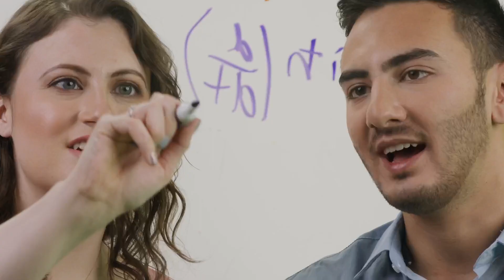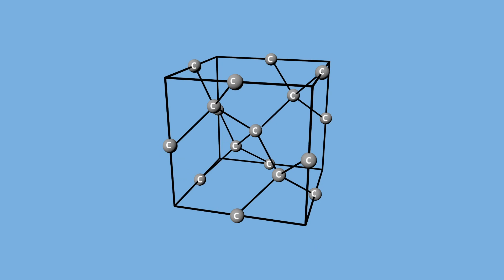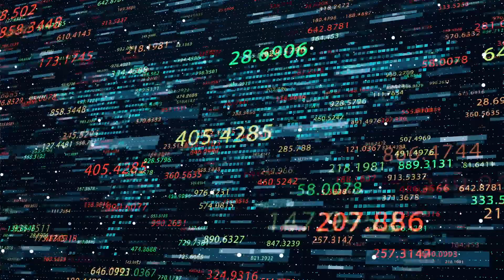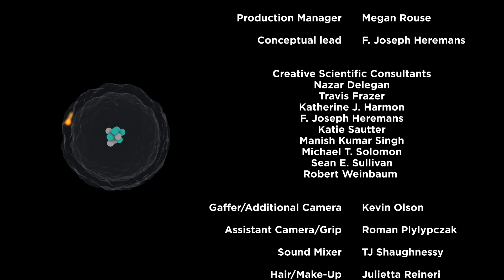Quick Quantum: For High Schoolers – Careers in Quantum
This video is part of Quick Quantum: For High Schoolers, an educational web series sponsored by Boeing and produced by the Chicago Quantum Exchange with the help of scientists from Argonne National Laboratory and the University of Chicago. It is intended to teach students about key concepts in quantum information science and engineering (QISE) and show how these concepts can be used in real-world applications.

In the final Season One episode, “Careers in Quantum,” our hosts interview three quantum scientists who share insights about the fast-growing field of QISE, discuss their own research — and offer advice to young people who are interested in pursuing careers in quantum.

Shimon Kolkowitz (1:15), Associate Professor, Department of Physics, University of Wisconsin–Madison

Victory Omole (5:15), Quantum Computing Researcher, Super.tech

Nadya Mason (7:51), Rosalyn Sussman Yalow Professor of Physics, University of Illinois Urbana-Champaign

Glossary of keywords–
Quantum computing (1:53): manipulating quantum systems to store and process information
Quantum communication (2:15): using quantum systems to send information over a distance
Quantum sensing (2:32): using quantum systems to detect minute changes in the environment
Nitrogen Vacancy (NV) Center A defect in diamond where a carbon atom is replaced by a nitrogen atom, and an adjacent carbon atom is missing
Atomic clocks (3:51): devices that use the incredibly-precise frequencies of quantum systems to keep time
Qubit A quantum system with two possible states, where those states can be used to represent the 0 and 1 of a traditional computer bit
Quantum materials (8:36): substances and compounds that exhibit properties and behavior that can only be explained through quantum mechanics
Quantum networks: technology that uses quantum communication to transmit information through multiple receivers

Learn more about this series on the Chicago Quantum Exchange

For more resources on how to get involved in quantum, check out:
* QuanTime—a set of online and hands-on activities and games designed to introduce quantum information to K-12 learners in a fun, easy way
* The Wonders of Quantum Physics—an outreach program from the University of Wisconsin-Madison physics department that helps children and adults with non-science backgrounds to explore quantum physics in an inquiry-based format
* Quantum Quickstart—a free, one-week program that introduces Illinois high school students to the core concepts and applications of quantum engineering